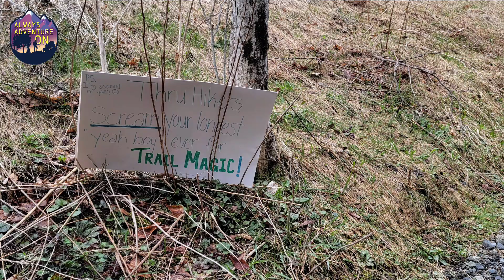2022 AT Thru Hike Day 50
Ash Gap to Stealth Site after Little Hump